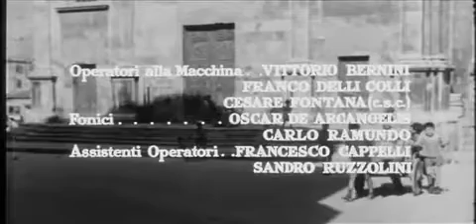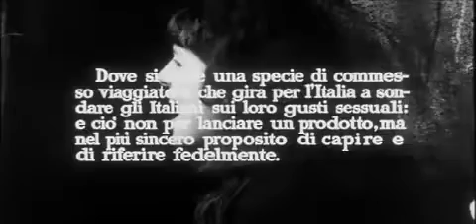Comizi d'Amore de Pierpaolo Pasolini - Bande Annonce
Comizi d amore de Pier Paolo Pasolini (Italie, 1965, 1h30, vost)sera présenté le lundi 25 avril 2011 à la villa ARSON lors des 3èmes Rencontres IN&OUT de la ville de Nice, le Festival Gay & Lesbien.